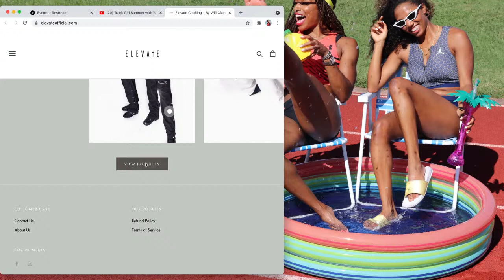Track Girl Summer with Will Claye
Your hosts, Natasha Hastings and Kori Carter, chat with Will Claye about his track career, marriage life, and Elevate.

2:45 Fit Check
8:00 Road Racing Recap
10:50 Continental Tour Meets Recap
14:15 Zurich Diamond League Final Preview
20:30 Osaka and Mental Health
28:45 Will Claye Intro
31:20 How Will Claye Got into Jumping
33:10 Will Claye’s College Days
36:00 Will Claye on his Lean Competing Schedule
40:00 Will Claye – the Rapper
51:00 Will Claye – the Early Years with Immigrant Parents
57:50 Will Claye on Giving Back to his Community
1:03:20 Will Claye on his marriage to Olympic Elite Athlete, Queen
Claye
1:08:50 How Elevate Clothing Began
1:12:05 Supporting Other Athletes with Elevate Clothing Collabs
1:16:00 Will Claye’s New Videos and Closing Words